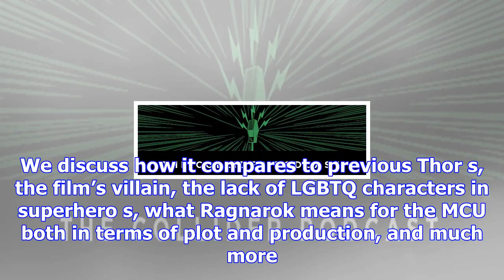Episode 113 – ‘thor: ragnarok’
This week on The Collider Podcast, we’re talking Thor: Ragnarok. We discuss how it compares to previ...